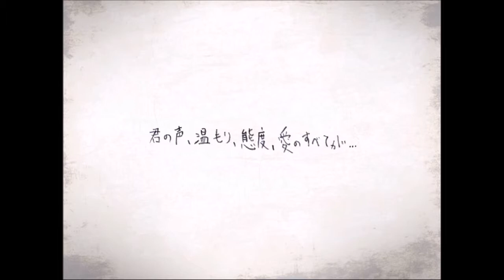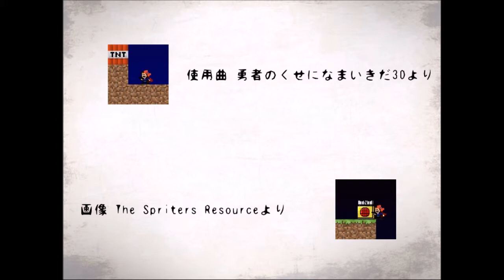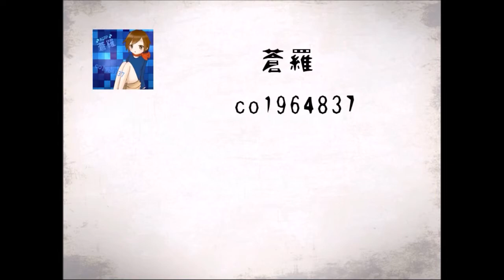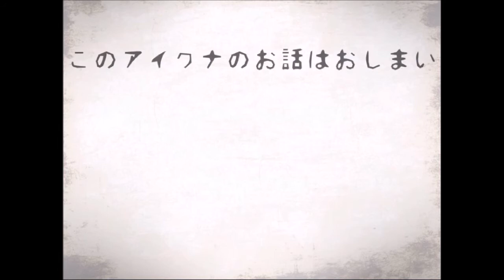I wanna eat the Planet Avoidance＆ED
演出がすごくてかっこいい耐久でした！！
音ズレしてるかもしれません。